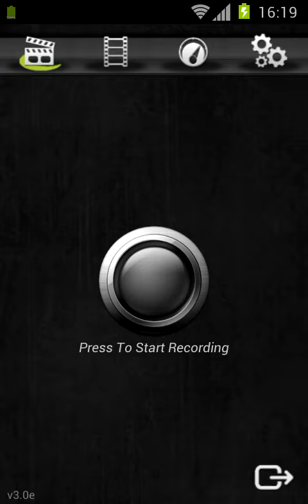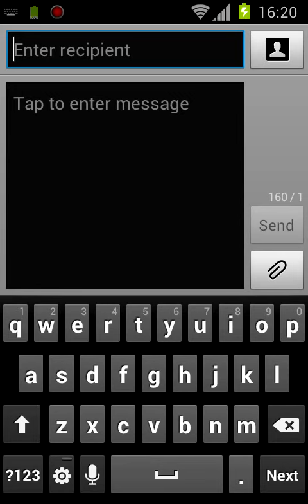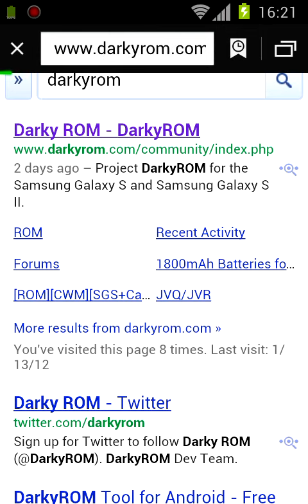Darkyrom SGS2 ICS 4.0.3 FixeROM LP2 CWM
Sgs2 darky rom ICS 4.0.3